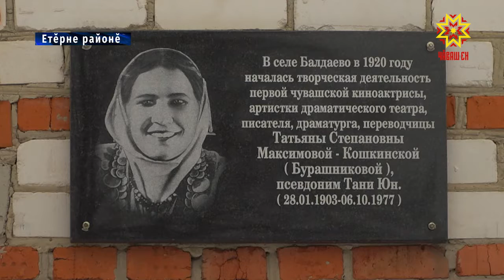Етĕрнере те театр çулталăкĕ уçăлчĕ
Пĕр кунта - икĕ пĕлтерĕшлĕ пулăм. Чăваш театрĕн  тата пĕрремĕш чăваш фильмĕсенче вылянă актриса, куçаруçă, драматург Тани Юн çуралнăранпа 116 çул тата Театр çулталăкне уçни. Етĕрнере çак пулăмсене халалланă уяв каçĕ иртрĕ. Сăр тăрăхĕнче пурăнакансем патне Татьяна Раевская корреспондент çитсе килчĕ.